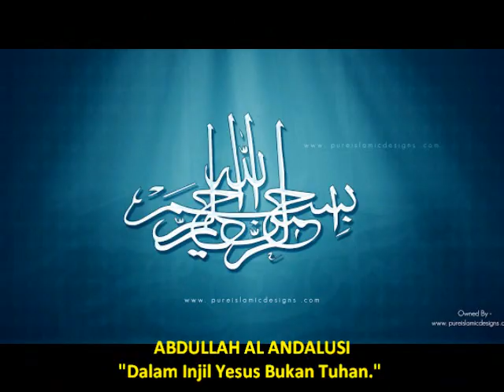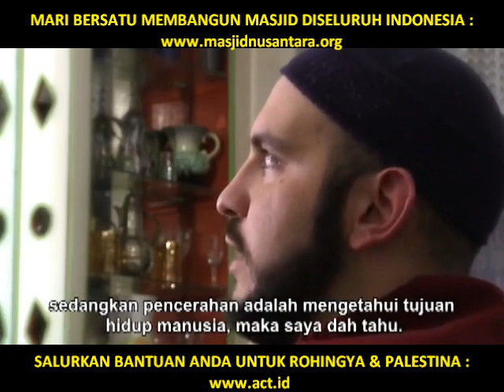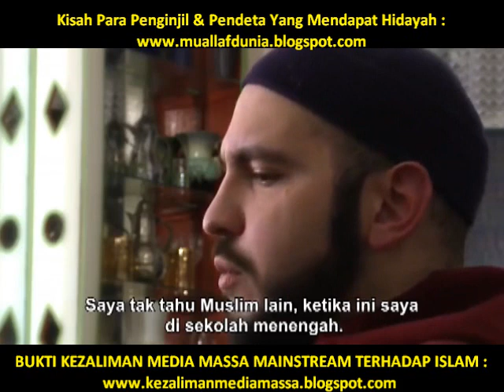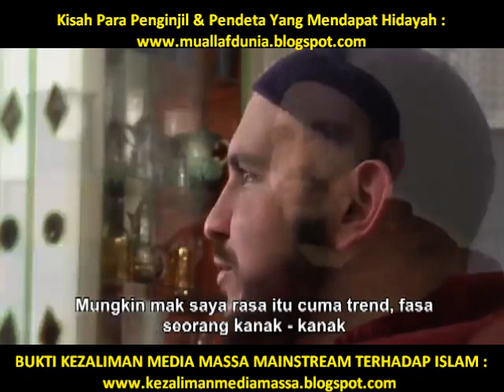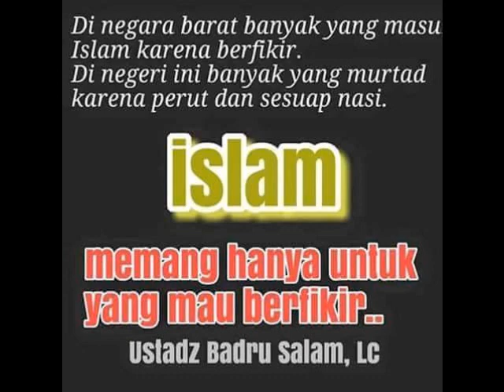A. AL ANDALUSI.. MASUK ISLAM STELAH PELAJARI BERBAGAI AGAMA : "DALAM INJIL YESUS BUKAN TUHAN."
▬▬▬▬▬▬▬▬▬ஜ۩Ϫ۩ஜ▬▬▬▬▬▬▬▬▬

▬▬▬▬▬▬▬▬▬ஜ۩Ϫ۩ஜ▬▬▬▬▬▬▬▬▬

▬▬▬▬▬▬▬▬▬ஜ۩Ϫ۩ஜ▬▬▬▬▬▬▬▬▬

▬▬▬▬▬▬▬▬▬ஜ۩Ϫ۩ஜ▬▬▬▬▬▬▬▬▬